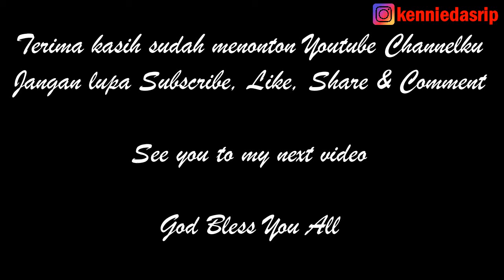Makeup Sachet Ala Indomaret - Kennie Dasrip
Hi everyone...
Kali ini saya mau sharing mengenai Makeup murah meriah ala Indomaret, makeupnya sachetan loh, murah meriah tapi hasilnya bagus banget.

See ya...

Rgds,
Kennie Dasrip

Camera : Canon EOS M50 4K Mirrorless
Editor : VCK & Kennie Dasrip
App : VSDC Video Editor